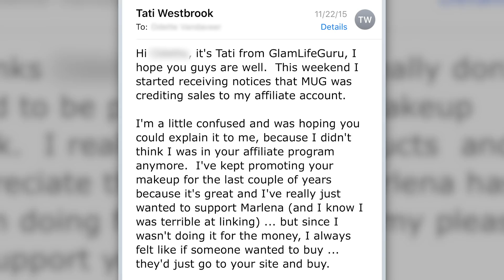SPEAKING MY TRUTH ...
Tati Westbrook
1905 Wilcox Ave
Suite #111